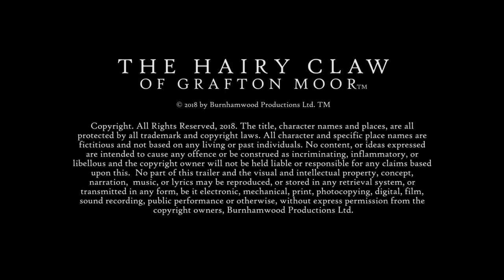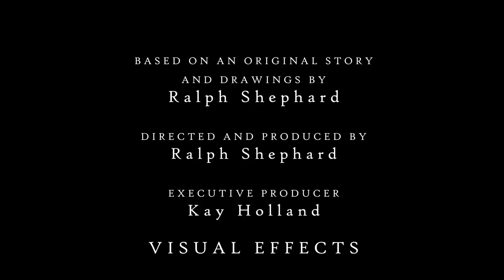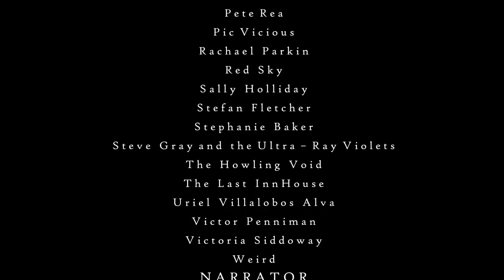The Hairy Claw of Grafton Moor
A visually stunning animated film trailer that will stop you in your tracks. A trailer for a film based on an original, gripping and engaging story, with a beautiful, heartrending sound track. You will want to watch this again and again.